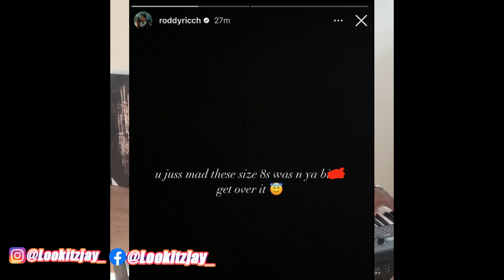Roddy Ricch Says He 🍆 JT & Sends Lil Uzi Vert A Message After Clowing His Shoes!?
He was too far

Lil Uzi Vert Roddy Ricch JT